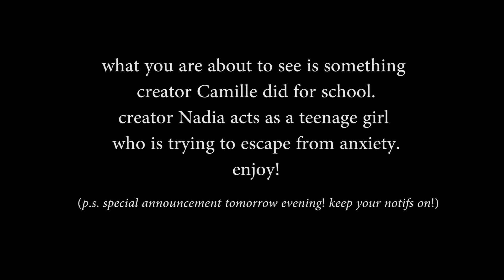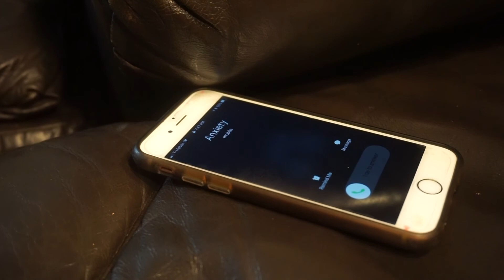anxiety calling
hi hello and how are you?! we know this is not our usual video content but we all had a lot of responsibilities this week so we decided to upload this project! we do hope you enjoy it!
tomorrow (monday october 30th) we will have a short livestream for a  special announcement! so keep your notifs on and be ready!

much love,
xCamille(:

Musical.ly: @lovelywolfe

Music Credits
Intro: Live. Love. by Future Sunsets
Support Future Sunsets